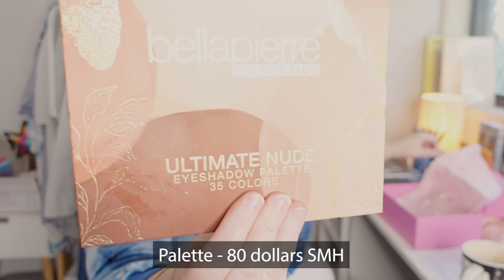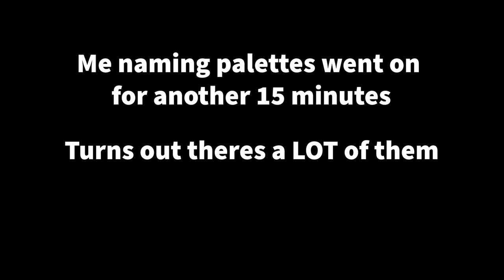Opening February's Lumi box premium box very late. The palette in this unboxing made me kinda angry.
Hey, Y'all!

I am super... SUPER random in this video I was in some kind of a mood when I recorded it so if you think I'm high well, I'm not but hell I sure seemed it when editing.

This is a very very late lumi box unboxing for February's premium lumi box.
Lumi's premium box still costs $99 at the time of recording
Items in this box Total value was $241.44

The palette made me incredibly angry - it was mostly NOT nudes and had several of the same colors repeated - with no nuance whatsoever. It also had the audacity to carry an $80 price tag.

The ONLY good thing to come out of this box was me looking up all the other palettes you could have got and finding norvina vol2 on sale.

Also, I forgot to add in the pictures of the shades I poked in the palette that seemed to bait and switch me so ... just rewind it if you need to see for yourself if I am crazy or right.

love yiz
xo

lumibox subscriptionboxunboxing alim lumibox australia subscription box 2022 lumibox unboxing australian subscription box unboxing lumibox subscription box